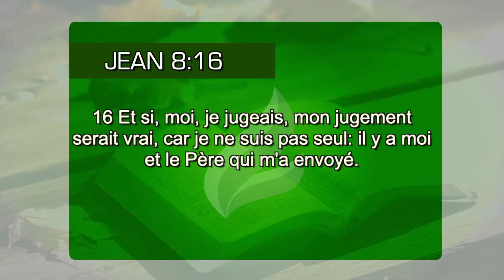Quoi faire avant de prendre une quelconque décision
Ce conseil que la Parole de Dieu nous donne va nous aider à prendre des décisions correctes. Voyez!(Jn 8.16)